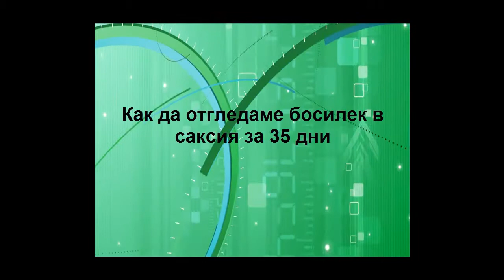Как се сади босилек от семена за 35 дни